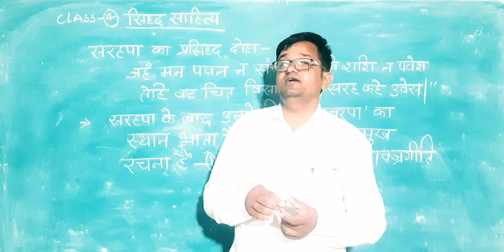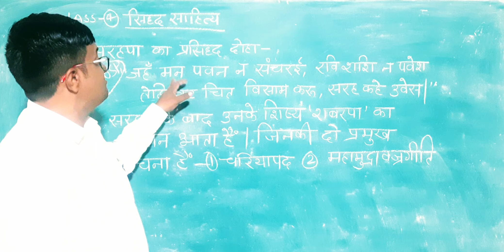(40)हिंदी साहित्य का इतिहास/ सिद्ध साहित्य/like/share/chenal subscribe/comments